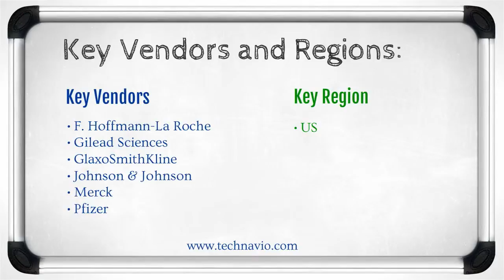Infectious Diseases Market in US 2015-2019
Technavio's report, Infectious Diseases Market in US 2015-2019, has been prepared based on an in-depth market analysis with inputs from industry experts. In addition, it discusses the major drivers that influence the growth of the market, challenges faced by the vendors and the market at large, as well as the key trends that contribute to the growth the market.